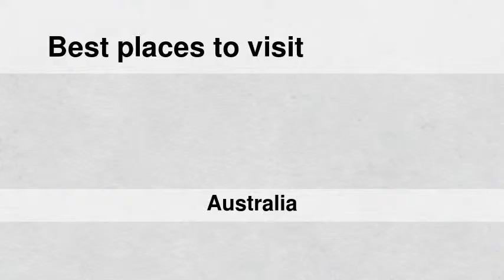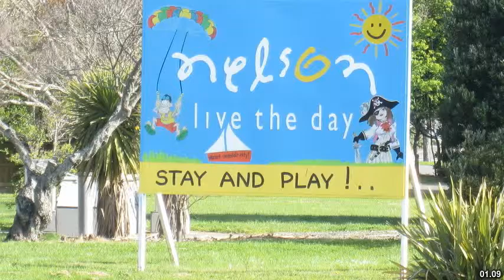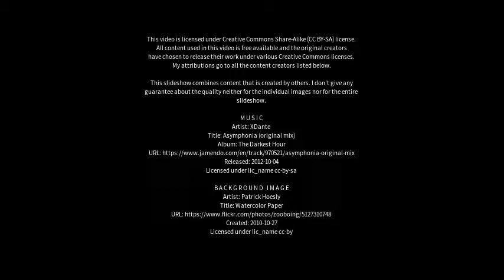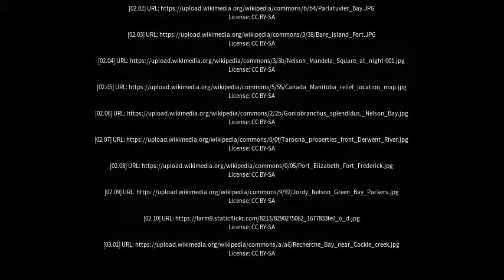Best places to visit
Best places to visit - Nelson Bay (Australia) Best places to visit - Slideshows from all over the world - City trips, nature pictures, etc.